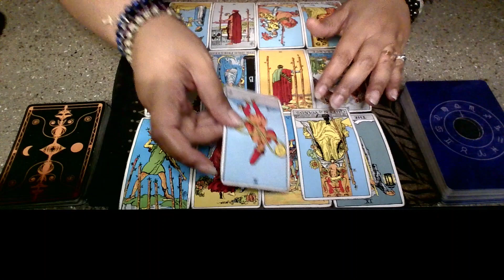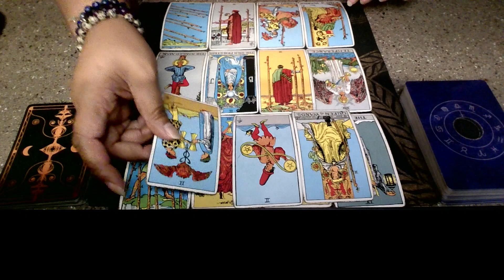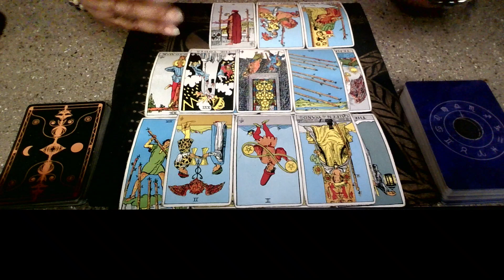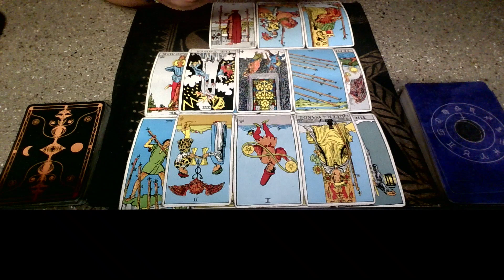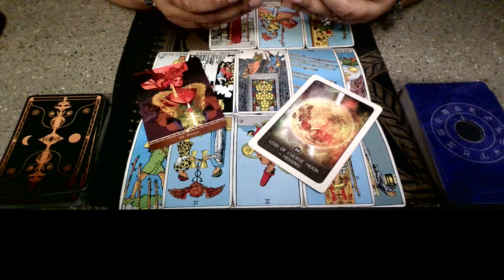Collective Reading: This Blew Up In Their Face! They Trusted The Wrong Person!